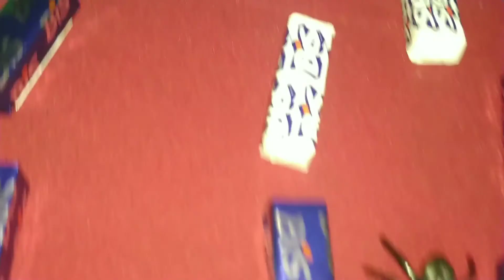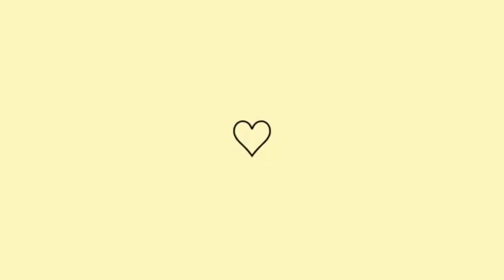ANIVERSÁRIO SIMPLES DO HOMEM ARANHA PARA O MEU SOBRINHO- Ana Letícia vlogs ❤️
no vídeo de hoje mostrei um pouquinho de como foi o aniversário do meu sobrinho Nicolas 😍 espero que vocês gostem ❤️

VÍDEOS TERÇA E SEXTA FEIRA ÀS 18 HRS, AGUARDO POR VOCÊ ❤️